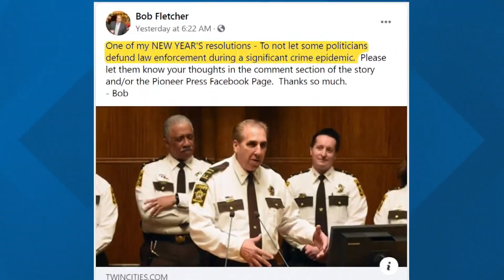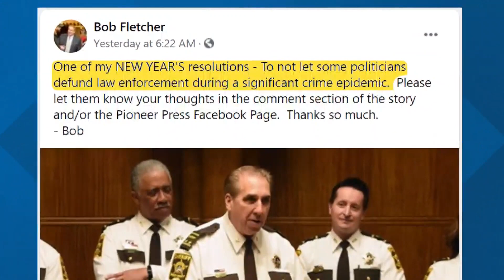Ramsey sheriff takes budget dispute to court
Ramsey County Sheriff Bob Fletcher has gone to court to appeal budget cuts handed down by the county board as part of effort to provide property tax relief